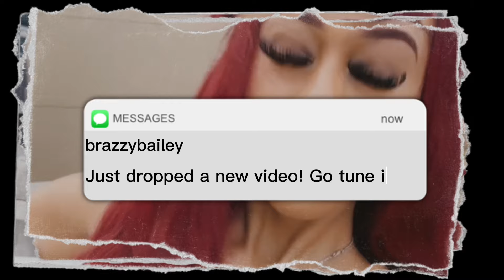OPENING @GiselleThalia WINDOW WHILE GOING THROUGH THE CAR WASH PRANK *SHE GOT HEATED *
SOCIALS :)... ( FOLLOW FOR UPDATES & DAILY LIFE )...